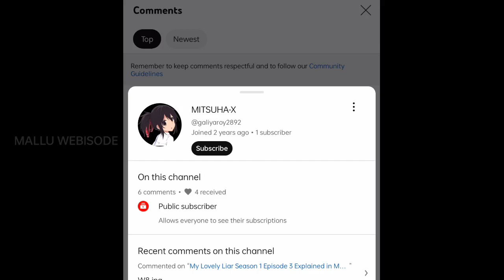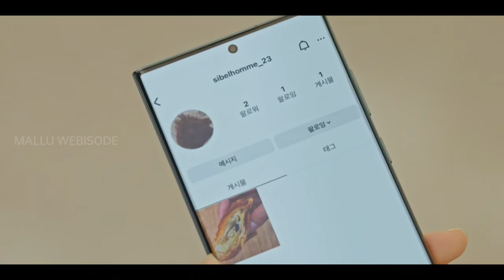My Lovely Liar Season 1 Episode 7 Explained in Malayalam| MOST SEARCHED 2023' KOREAN |Mallu Webisode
INFO

In preparation for the third exam that starts in a month, Naruto's former mentor, Kakashi, chooses Ebisu to train the young ninja.

LINKS

Thanking you!!